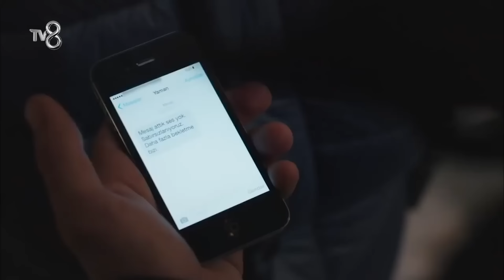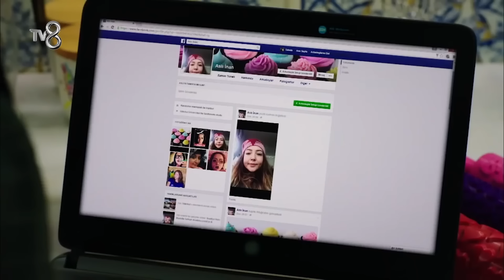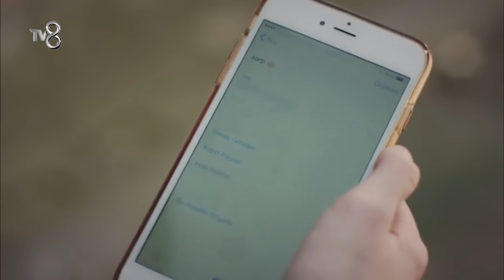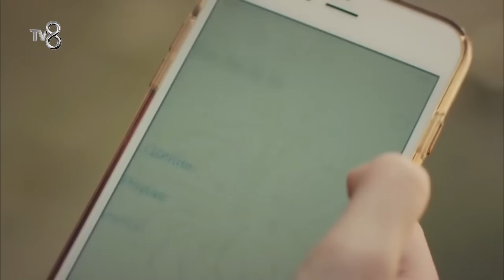Maral - مارال الحلقة 8 كاملة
مارال: أفضل قصتي ؛ مارال فتاة تعمل نادلة في لونا ، أحد متاجر النخبة في إسطنبول ، تحلم مارال بشيئين في حياتها: الأول هو أن تكون مديرة لونا ، والآخر هو أن تحصل على قلب صرب أسطا الشوكولاتة . حلمها الأول بعيد جدًا ، والثاني قريب جدًا. لكن في يوم من الأيام ستكون المفاجأة. فضيحة تحدث في المتجر تربط مصير مارال بالمديرة الشابة آريا فيمان. آريا تقدم لمارال عرض الحياة. مارال العالقة بين أحلامها و حبها ستتخذ قرار سيغير حياة الكثير من الناس في نفس الوقت.

هازال كايا
اراس بولوت اينيملي
جيداء ديفنجي
تيركو توران
 فرات التونميوشي
بيجي اونال
ايبيك بيلغين
ريها اوزكان